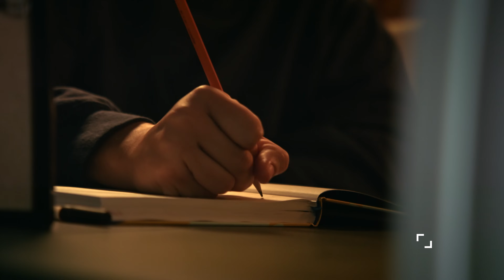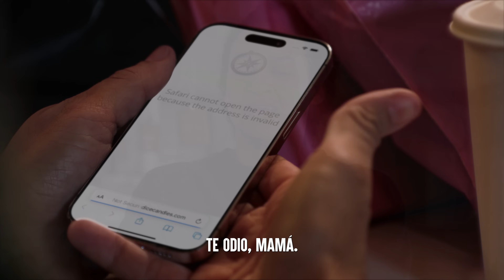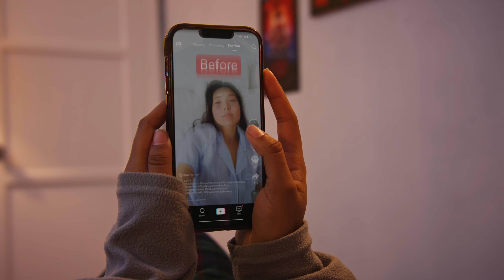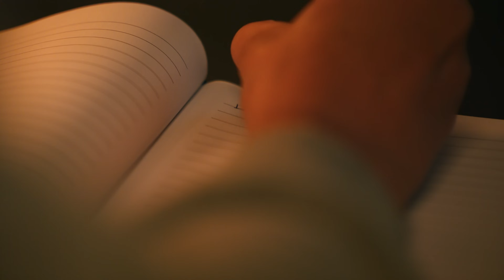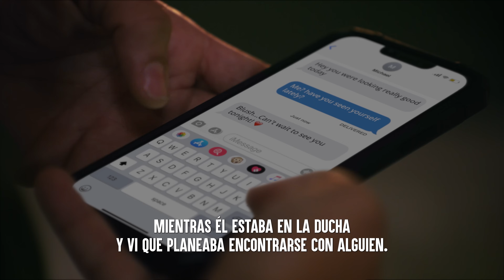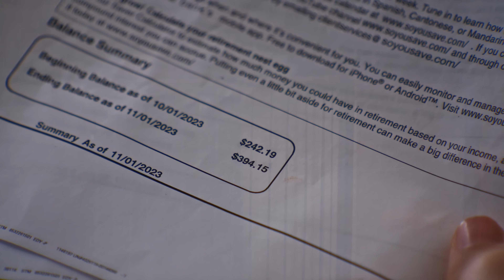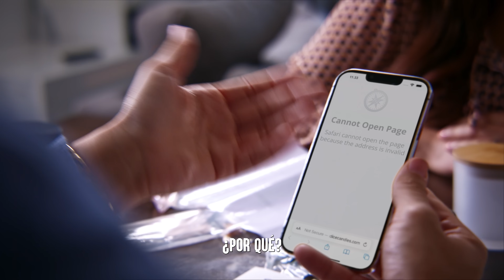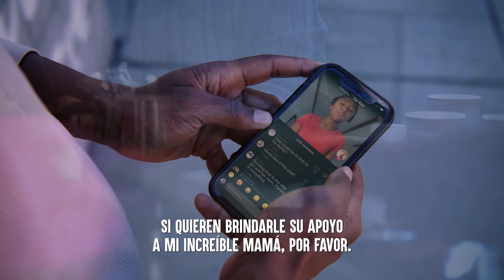Culpa A Su Madre Por El Divorcio | Dhar Mann Studios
00:00   Culpa A Su Madre Por El Divorcio
22:07   Video Recomendado Para Ver A Continuación